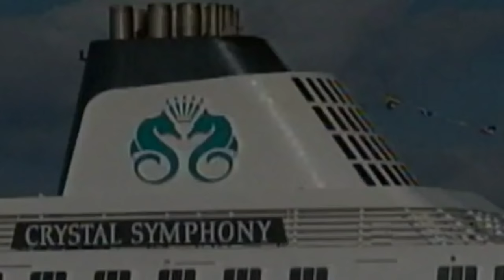That Sinking Feeling | Boating News of the Week | Broncos Guru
Welcome back to Boating News of the Week!  As usual we review some clips of some people doing some silly things on a boat mixed in with some people doing incredible things on boats.

This week we have a wild one as a tug and and oil tanker sink!

We also started a new boating group on FB called Drain Plug Mafia be sure to join to participate in everything boating.